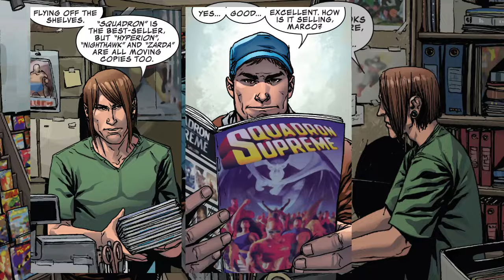TASKMASTER MEMBUNUH HYPERION?!?!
Dukung Mr A dengan
Follow Instagram Mr A di @mr_akbars, atau

hai semua selamat datang kembali di nonton with mr a, kali ini mr a akan membahas komik Taskmaster Vol 3

sinopsis : TASKMASTER TELAH MEMBUNUH MARIA HILL! Atau setidaknya itulah yang dipikirkan seluruh dunia. Sekarang mata-mata terhebat dalam bisnis ini memburunya dan tidak akan berhenti sampai Taskmaster mati atau membersihkan namanya sendiri!

Playlist Channel!

Microphone                     : Fantech Leviosa
Lagu Ending                    : Pond5 - Happy Chiptune